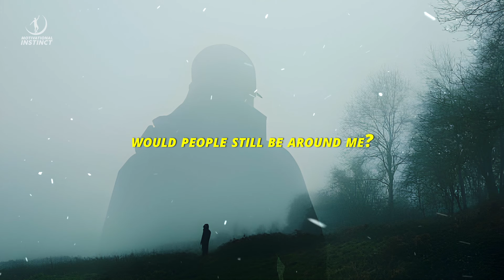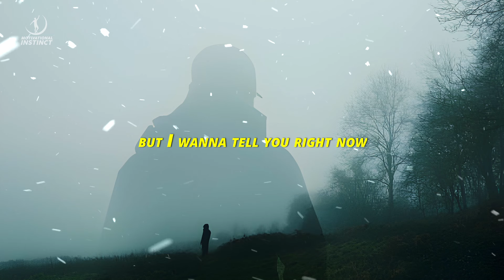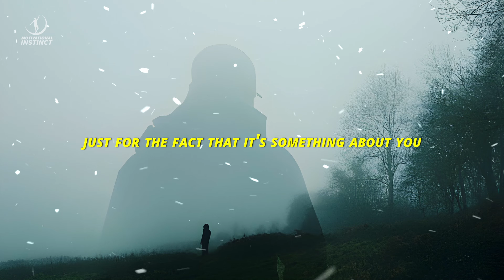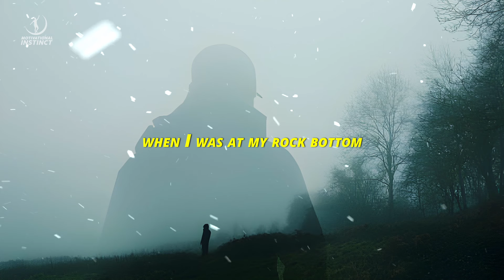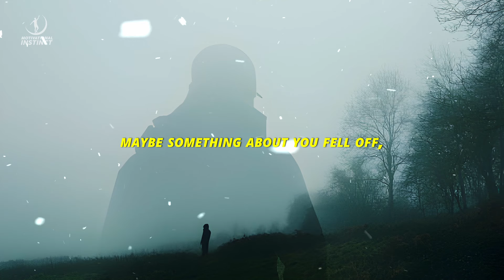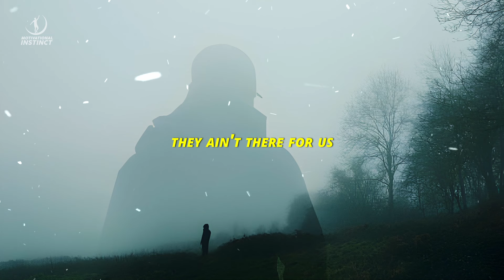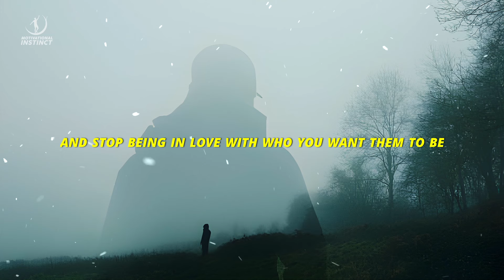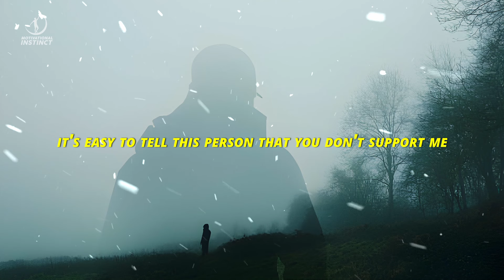ASK YOURSELF THIS QUESTION - Best Motivational Video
The only way of discovering the limits of the possible is to venture a little way past them into the impossible.

Speaker:
This is an original narration recorded specifically by Motivational Instinct Studio.

All footage used in our videos are licensed through StoryBlocks, FilmPac and Artgrid. We own commercial licenses for all the content used in our videos.